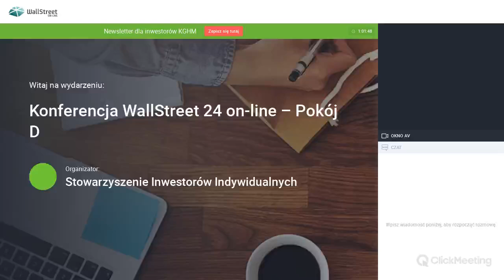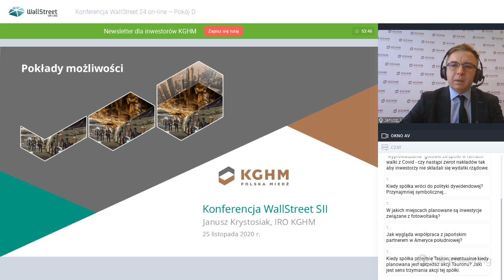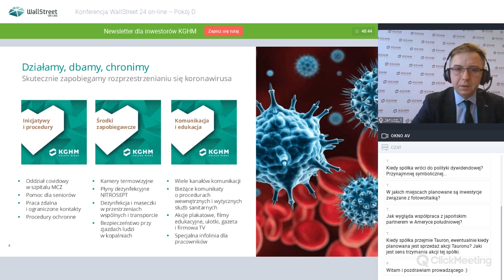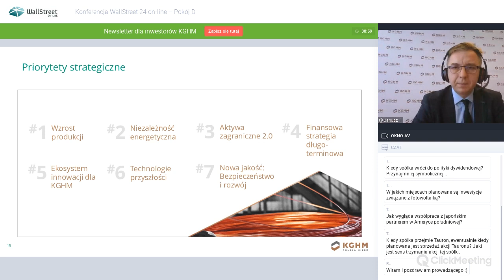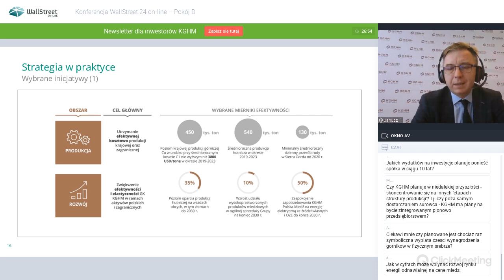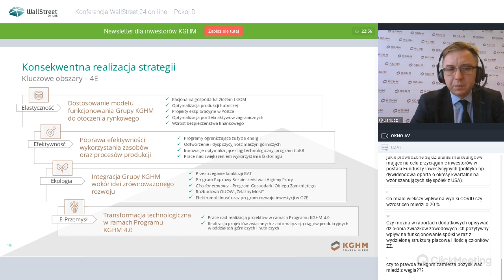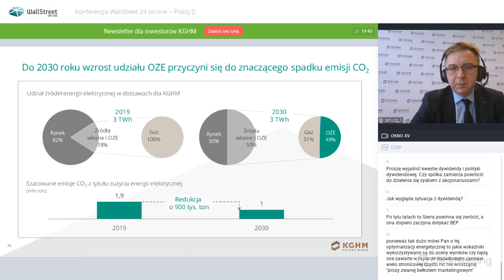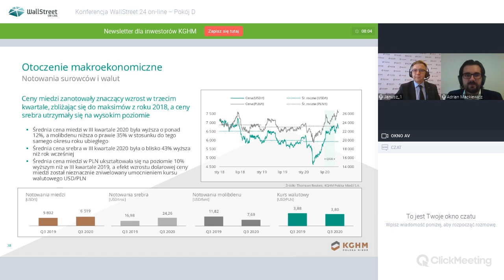Konferencja WallStreet 24 on-line – Forum Twoje Inwestycje on-line: KGHM Polska Miedź S.A.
Prezentacja spółki KGHM Polska Miedź S.A., reprezentowaną przez Janusza Krystosiaka, Dyrektora Departamentu Relacji Inwestorskich, który odbył się na Konferencji WallStreet 24 on-line. Prezentacja odbyła się 25 listopada 2020 r.